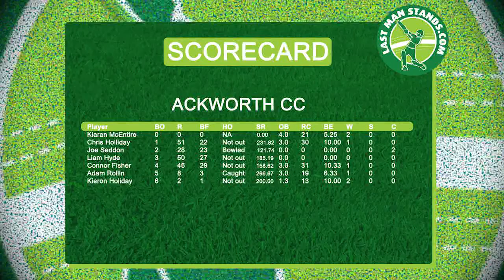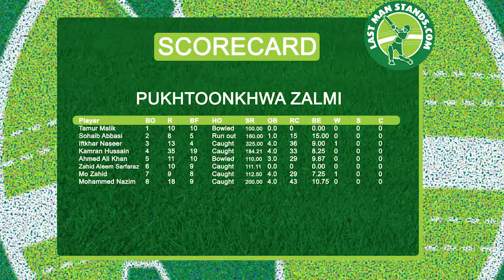LMS Nationals 2016 | final day highlights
Highlights from some of the match ups on the final day of the LMS Nationals 2016, including highlights from the final itself.